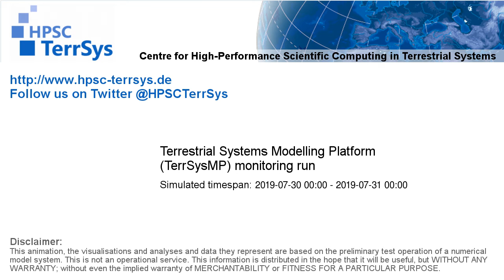TerrSysMP monitoring run 2019-07-30 - water column storage change - NRW (24h)